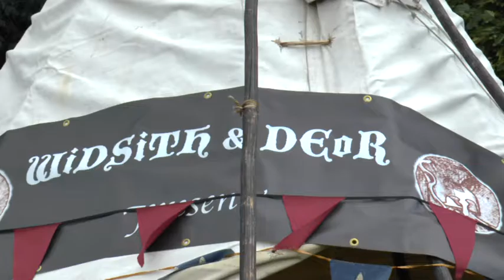Last Appearance of Dragon Kraa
Widseth and Deor at the St Thomas T in the Park. If storytelling for children in daylight can be this scary what will happen at the Haloween Phonic Benefit ? More details later. Also there could be better production values next time. Should there be a microphone? Edit budget?